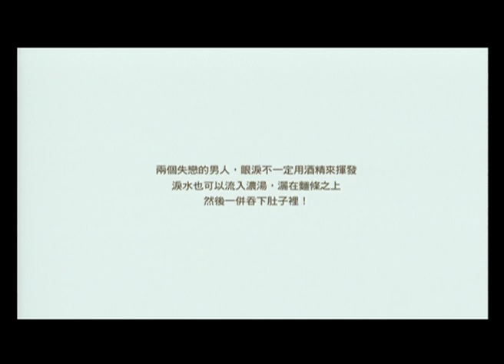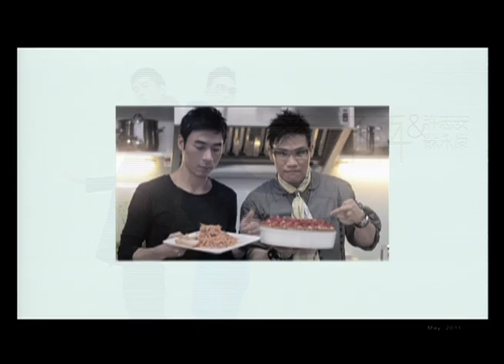許志安 蘇永康 Andy Hui & William So 《愛．不再》 官方 MV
作曲： JIN NAKAMURA
填詞： 陳宏宇
編曲： Tim Ngoh for the invisible men
監製： 陳奐仁 for the invisible men

安:心痛在攻擊 怎麼沒哭到極限
愛在一片片剝離 就在說出再會的瞬間
我和我自己 就像今後我和你 不再聯繫

康:一個人飛行 享用孤單的權利
似曾相識的足跡 輕得太像道別的嘆息
是逞強而已 當時牽手怎沒有這麼用力 愛已後悔莫及

安:Love never again 分開分得比相愛更完美
學會的成熟 用在最後一天
Time never again 最溫柔的笑臉來說再見
我們才覺得可惜
康:Love never again 太在乎自由 對方給不給
沒把握幸福 在同一個時間
Time never again 回憶霎那之間就變成了 我們失去的永遠

安:愛慢了一步 結束常常快一步
想要搶先的企圖 瞭解卻在結束前認輸
我們的故事 也像別人的故事 一樣通俗

康:愛得太單純 看不見愛的艱困
我又該怎麼承認 追不到諾言要的永恆
多想再一次 能夠再認真一次讓你感動 即使還要再痛

合:給我再愛一次的時間 哪怕粉身碎骨 我絕不後悔
給我再愛一次的珍貴 像飛蛾撲火 毀滅

給我再愛一次的成全 哪怕失敗我也 要痛到極限
轟轟烈烈就心甘情願 BUTLOVE NEVER AGAIN